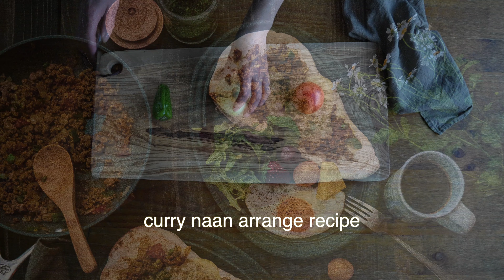one plate recipe ・・冷凍ナンを使って簡単アレンジ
毎日作るご飯だから、素早く美味しく出来たら嬉しいね！
私が得意とするワンプレートで
簡単レシピと料理の盛り付けを提案します♡

炒めた挽肉と野菜をカレー粉で味付け。冷凍ナンにのせて焼くだけの簡単アレンジレシピです。
食パンやバゲット、ピザ生地にもどうぞ。

　【材料】
・冷凍ナン　2枚
・塩胡椒・生姜　適量